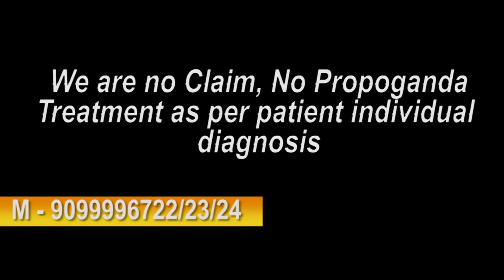Praveen Surana || Deaf Cure Center || Ahmedabad